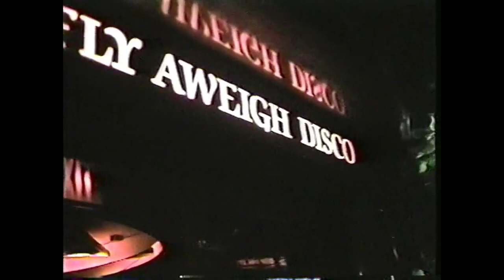The Morgans Go for a Cruise